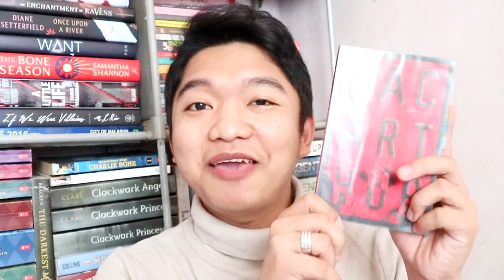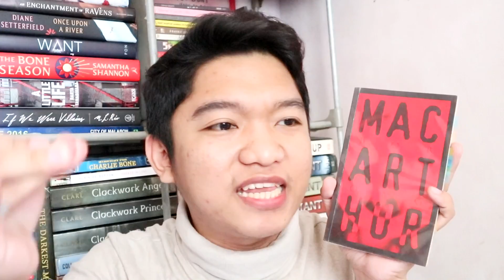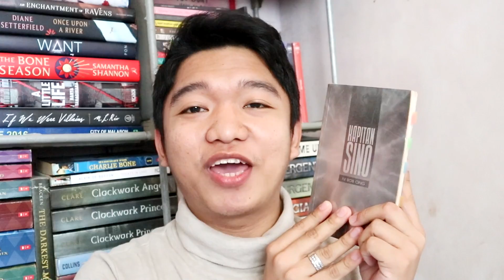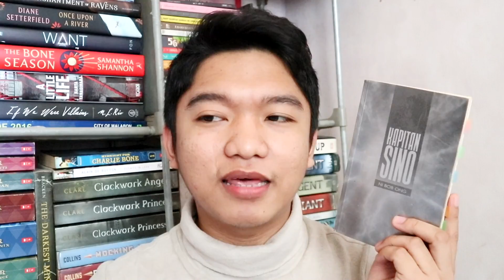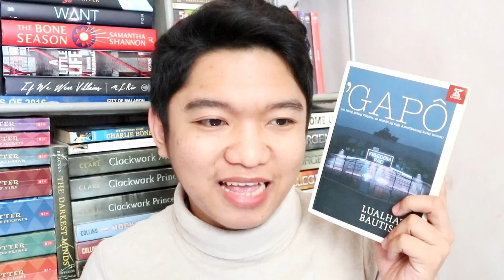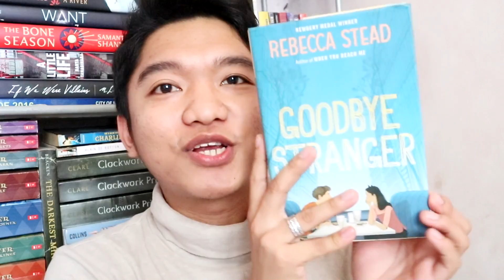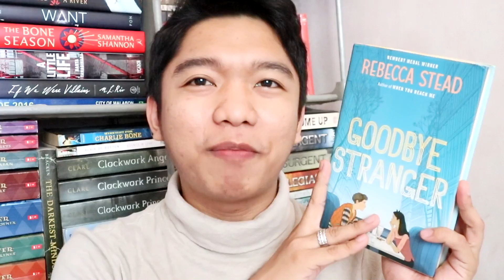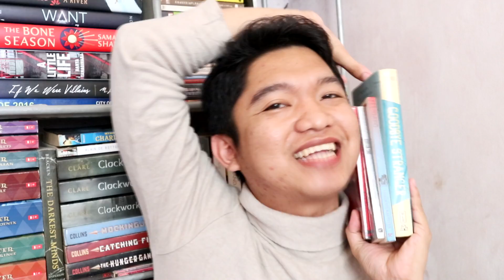FEBRUARY 2020 WRAPUP | Booktube Philippines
Kung gaano katagal matapos ang January, ganun kabilis matapos ang February pero okay lang, I still manage to read 5 books. Kayo mga sizt, anong pinakafavorite na nabasa niyo this February?

Labyu all!

ORDER MAGNETIC BOOKMARKS IN @slytherinkPH using my rep code: SIZVUMVA

I N S T A G R A M - @grldgrz
B O O K S T A G R A M - @geraldthebookworm
T I K T O K - @grldgrz
G O O D R E A D S - Gerald The Bookworm

I M P O R M A S Y O N     T U N G K O L     S A     A K I N

N A M E - Gerald Gruezo
E D I T O R - Sony Vegas Pro 14

C O L L A B ?        B U S I N E S S     R E L A T E D ?

MUSIC IN THIS VIDEO
Open that book and dive!